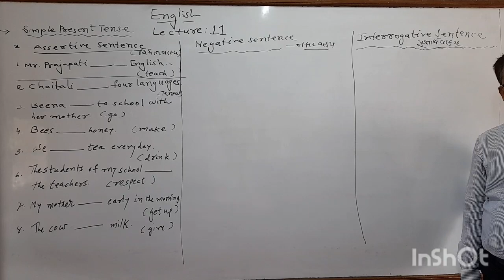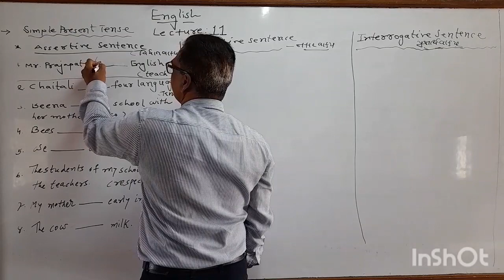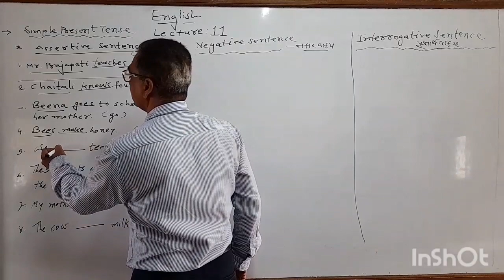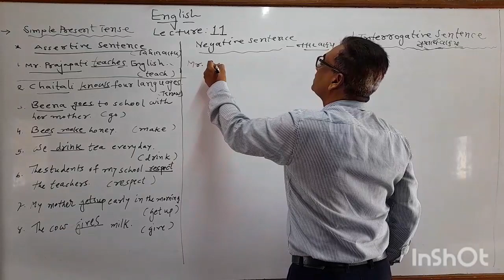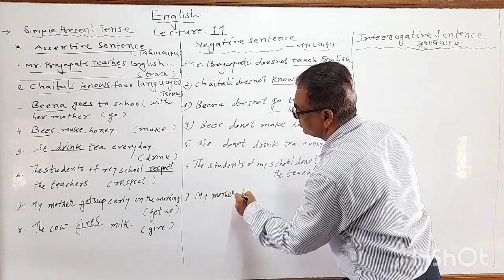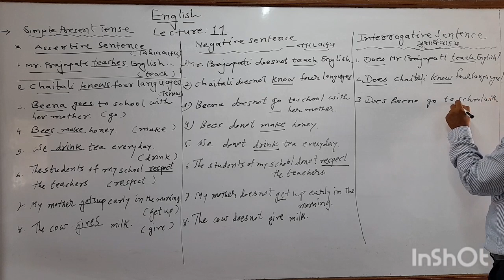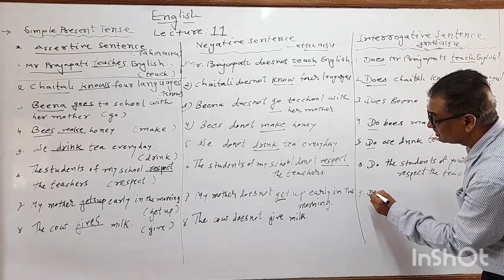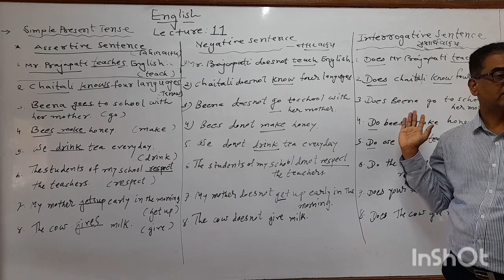Std 10 English Lecture no 11 THE SIMPLE PRESENT TENSE